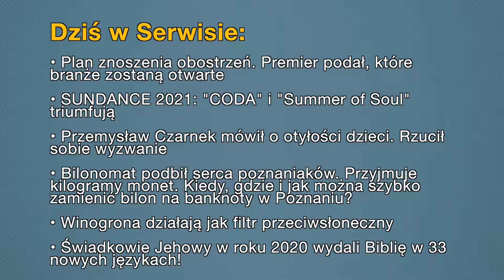Aktualności: 06.02.2021 | 1 (Tłumaczenie na Język Migowy - PJM)